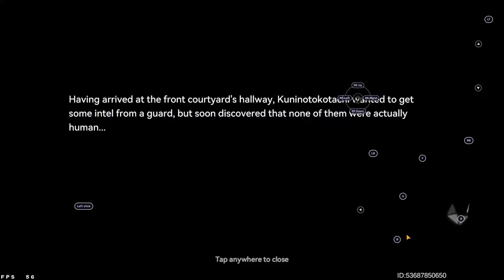Top 10 Action Anime Gacha Games WORTH Playing 2024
2nd Channel for more gameplay

00:00 1. Wuthering Waves
01:05 2. Punishing Gray Raven
02:04 3. Solo Leveling Arise
04:23 4. Aether Gazer
06:04 5. One Punch Man World
08:27 6. Black Desert M
09:58 7. Snowbreak
11:37 8. Genshin Impact
13:55 9. Guardian Tales
14:52 10. Dragon Ball Legends